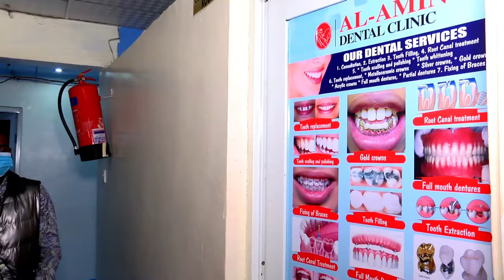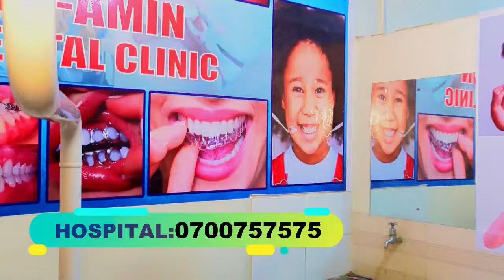Daawo Cidamada XM & Xisbullah Oo Aargutay Israail Kala Cararka Telaviv RW Natinyahu Dil Ka Badbaaday